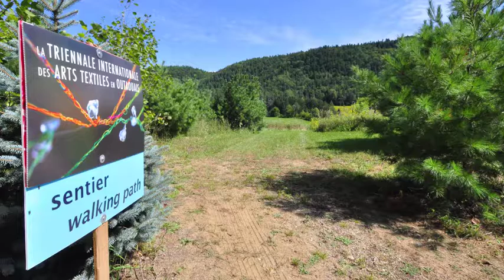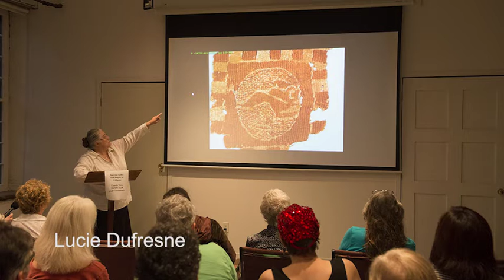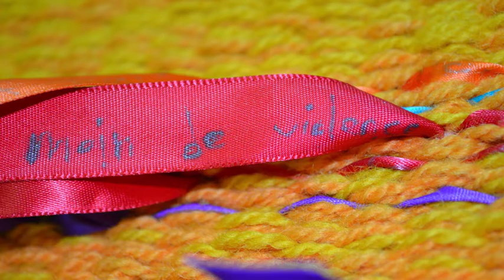Weaving Peace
Thoma Ewen and a weaving project, videographer by Pixie Cram.